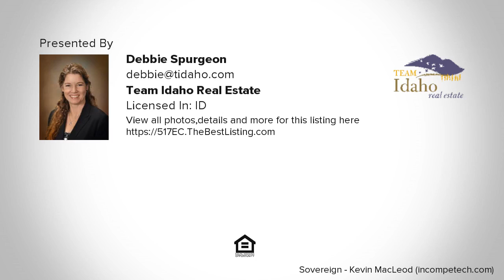517 E C, Moscow, ID Presented by Debbie Spurgeon.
517 E C
Moscow, ID 83843

Contact Debbie Spurgeon for more information.
Team Idaho Real Estate

A 1930's Charmer located in the heart of Ft. Russell. Covered front porch opens to living with cozy gas fireplace. Easy flow Kitchen and dining room plus main level 1/2 bath.  Second level bedrooms have shared full bath w/ tiled shower.  Lovely wood floors throughout.   Lower level features family room/den, & master bedroom w/ private bath.   Unfinished laundry area w/ utility sink, storage.  Partially fenced yard w/ raised beds, rasberries, strawberries, pears, apples and rear patio.  Wisescape front yard.

Licensed In: ID